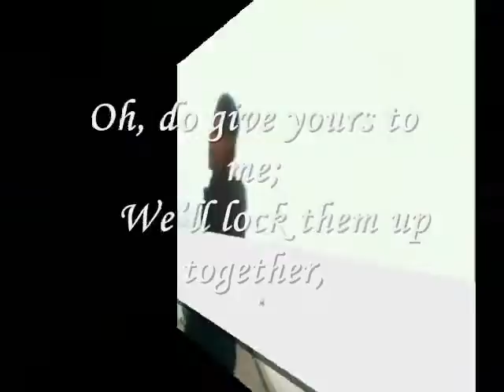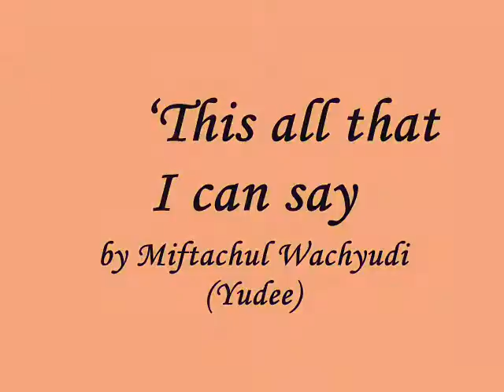Miftachul Wachyudi (Yudee) ----- ‘This all that I can say -Miftachul Wachyudi (Yudee)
do.
do so
Money is an excellent servant, but the host
very bad.